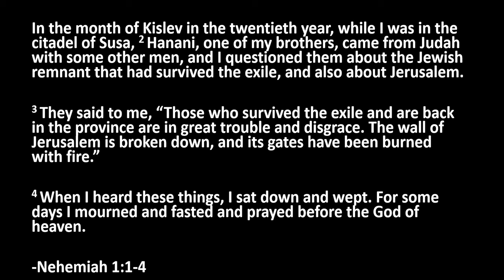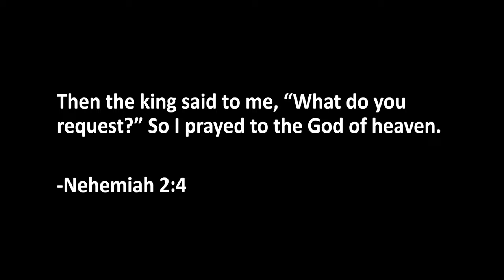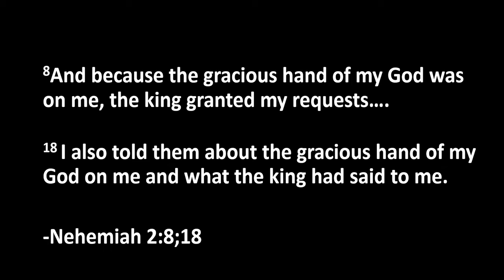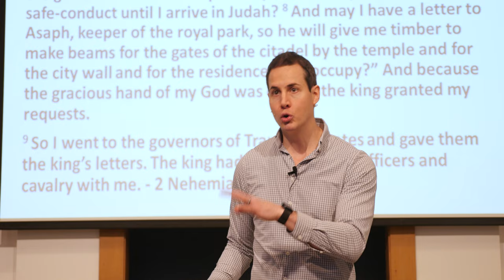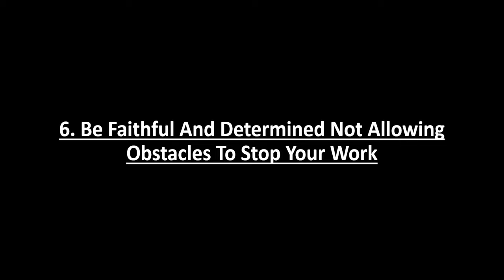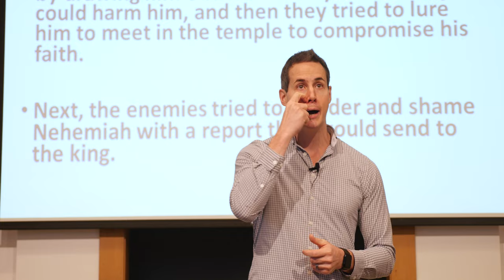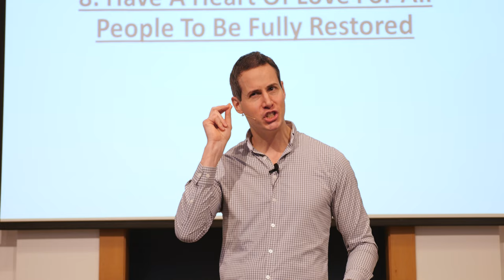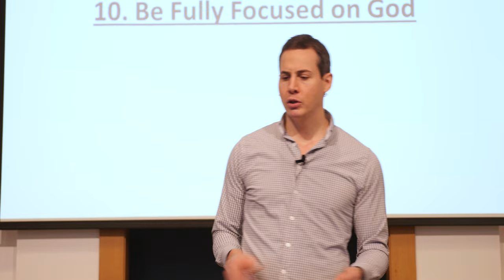Nehemiah Building For The Future and Building a Life of Faith